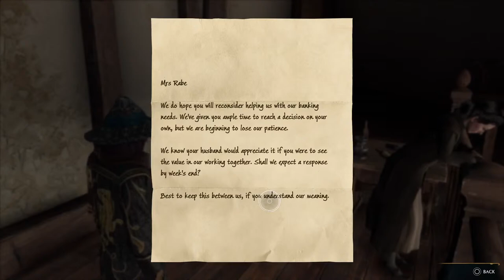Lets play harry pot head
Lets play demon souls